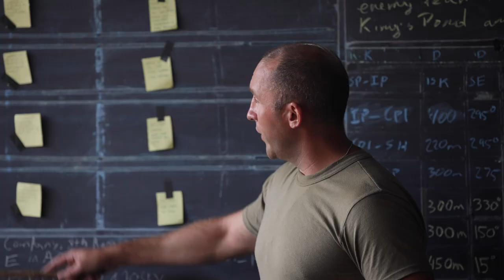Being a Ranger in the National Guard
All Army National Guard Ranger candidates must complete the Ranger Training Assessment Course. To succeed in RTAC, you must be physically fit, mentally tough, self-motivated and willing to push yourself. Do you have what it takes to be Ranger-qualified? You'll never know unless you try